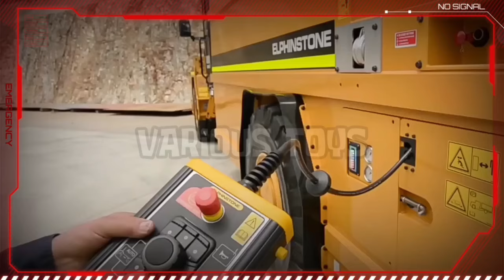Types Heavy Construction Equipment | Elphinstone, Artiqulated Dump Truck, Scraper, Chain Trencer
Types Heavy Construction Equipment | Elphinstone, Artiqulated Dump Truck, Scraper, Chain Trencer, Dump Truck, Bulldozer